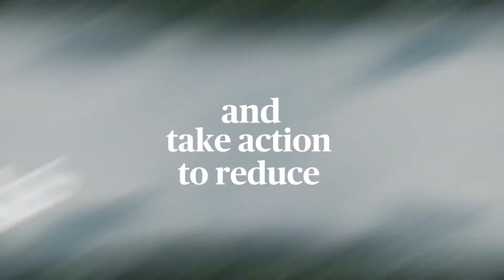How are we fighting against climate change? 🌳 | AXA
Explore how climate change has been at the heart of AXA's strategy over the years:

🌱 You'll learn about our past actions, including:
2015: first to divest from coal.
2016: our award-winning climate reporting.
2017: first to ban insurance from coal and tar sand companies.
2019: Implementing a new climate strategy with a €100 million commitment to a transition bond.
2020: Integrating climate change into our 2023 strategic plan.

🌿 And our strategy for the future:
2023: Increase premiums on green business solutions to €1.3 billion. Increase the number of customers covered by inclusive protection to 12 million.
2025: achieve carbon neutrality.
2040: complete exit from coal.
2050: investment temperature of 1.5°.

"We act for human progress by protecting what matters”. 💙

A must read:
👉 Our efforts to reduce our energy consumption:

As one of the world's largest insurers, AXA supports and protects +105 million customers worldwide, whether they are individuals, professionals or businesses, at every stage of their lives. Our first ambition is to be a leader, an innovator, an entrepreneurial company, promoting progress in all its dimensions and continuing to be a forerunner on all the issues that matter: health, the economy, the environment...🤗

On our official YouTube channel, find all the latest news about the company and its initiatives. Come and decipher what the future of insurance will look like, thanks to innovative technologies and services meeting the social and environmental challenges of tomorrow. Slip into the footsteps of our employees and discover the diversity of their work within a responsible and committed company. Get ready as we take you on a trip to the four corners of the world, to meet the people who work for human progress by protecting what matters.